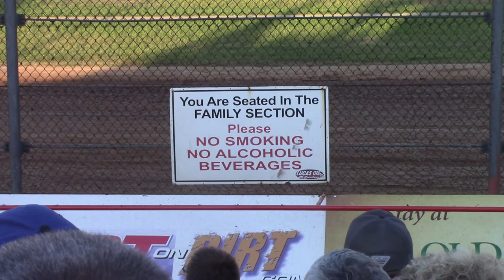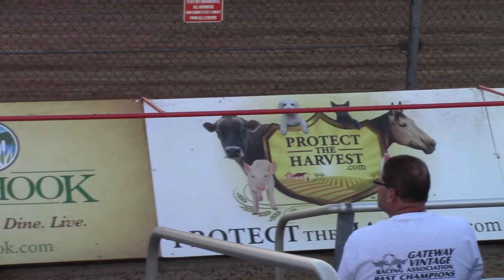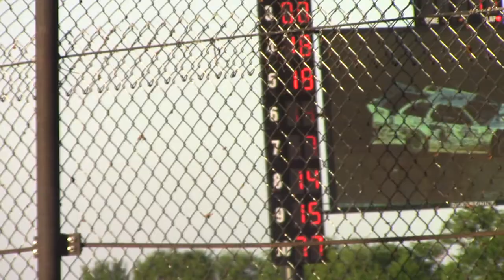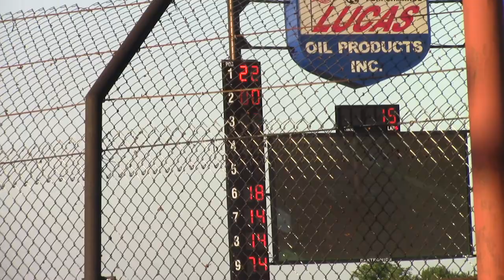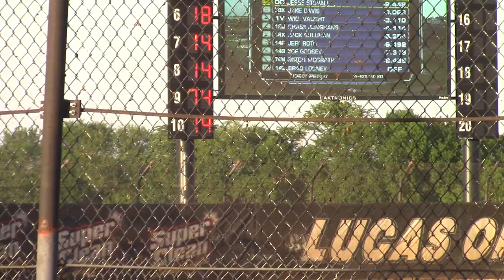LOS Show Me 100 B1 5/26/18